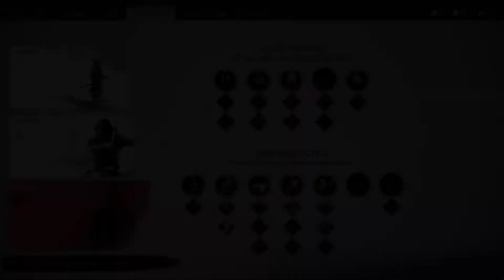Ghost of Tsushima The Legend of Tadayori - Walkthrough Part 21 PS4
Ghost of Tsushima Gameplay on Playstation 4 - The Legend of Tadayori
Developer(s) : Sucker Punch Productions
Publisher(s) : Sony Interactive Entertainment
Release : July 17, 2020
Platform(s) : PlayStation 4